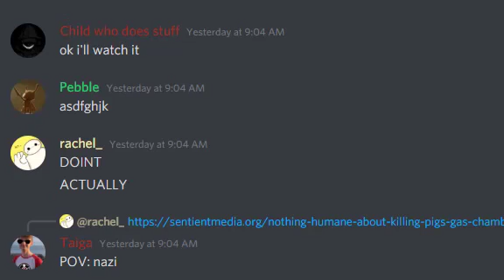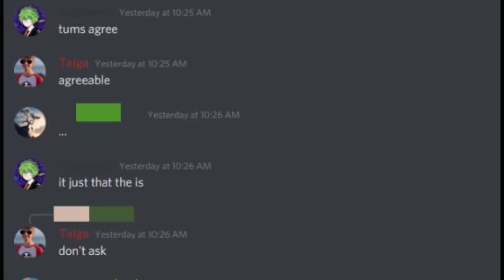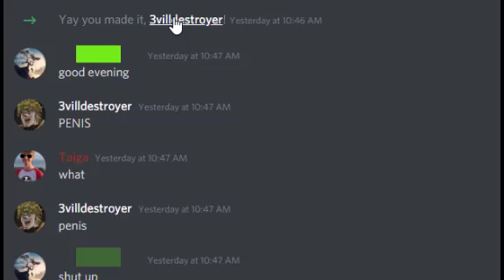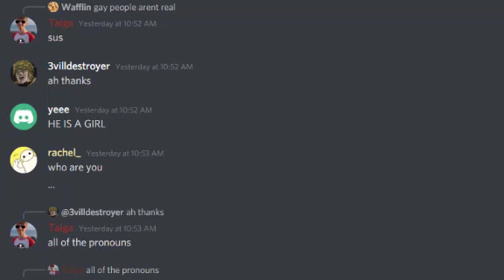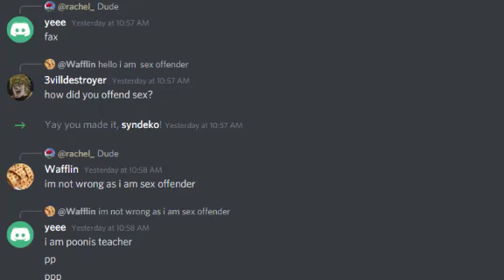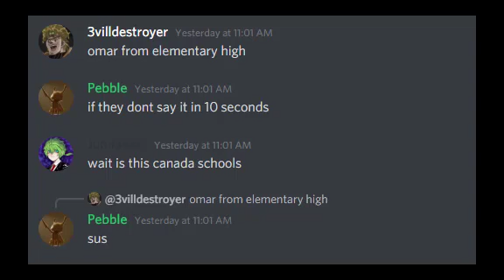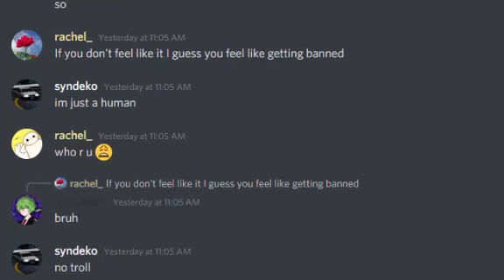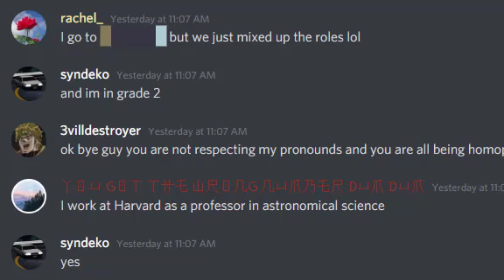based discord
I just remembered that my channel exists.